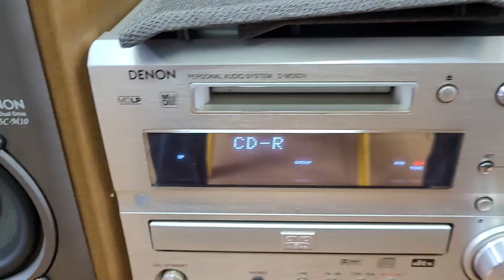Dàn denon ms5dv loa denon usc m10 2 bass tiếng hay mà bày đẹp.lh 0966594581 & 0979891682